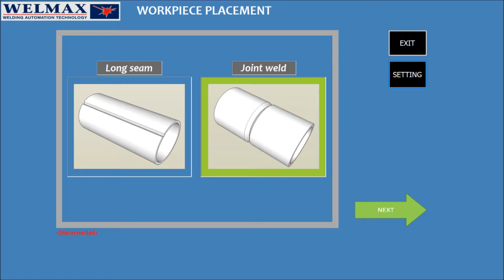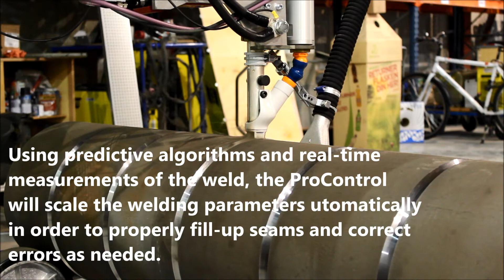Laser Guided Robotic Tank Welder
The future of SAW welding. Fully automated welding column & boom.

A robot mounted on a C&B with integrated axes for the purpose of welding a huge range of tank dimensions and adaptively scale the path and speed based on input dimension. The flexible motion range of the robot enables one system to weld long seams and pipe connection seams with high quality.

All assembled on standard welding column & boom, old or new.

Using predictive algorithms and real-time measurements of the weld, the ProControl will scale the welding parameters  automatically in order to properly fill-up seams and correct errors as needed. Welding seams from start to finish without the need for an operator to monitor the process and make adjustments during the weld.